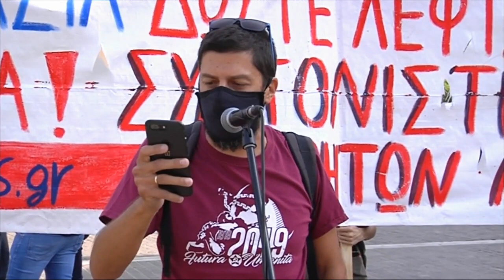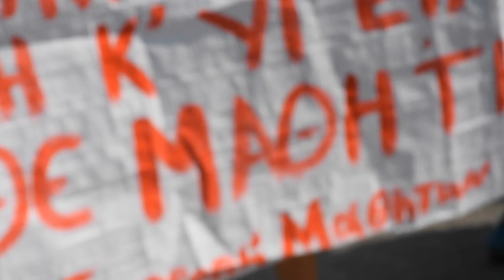ΟΜΙΛΙΕΣ ΓΟΝΙΩΝ ΚΑΙ ΕΚΠΑΙΔΕΥΤΙΚΩΝ ΣΤΟ ΜΑΘΗΤΙΚΟ ΣΥΛΛΑΛΗΤΡΙΟ